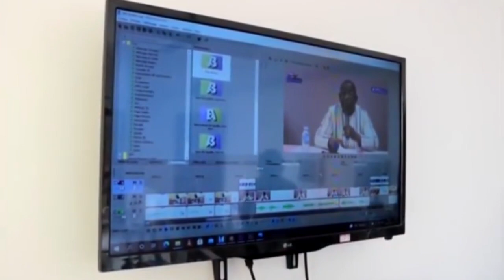DÉMOCRATIE ET GOUVERNANCE POLITIQUE EN AFRIQUE: QUELS BILANS ?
ÉMISSION SPÉCIALE D'AFRIQUE STRATÉGIE